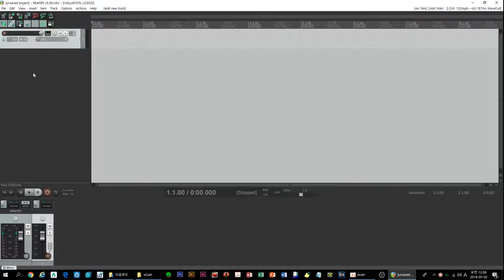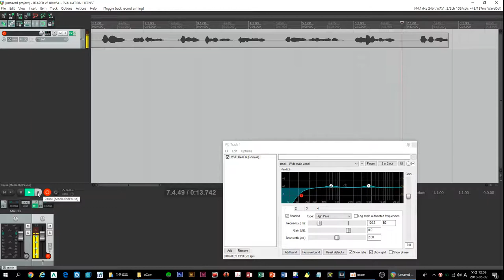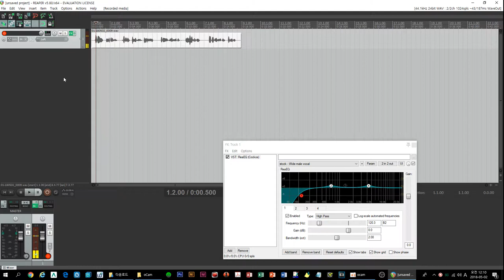Reaper로 녹음하기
큐베이스가 유료로 비싸다 보니 꺼려져서 상당한 기간동안 그냥 쓸 수 있는 Reaper라는 프로그램을 찾았는 데, 기본으로 내장된 플러그인이 장난이 아니다. 특히 내가 좋아하는 게 거의 다 들어 있다. VST가 장난이 아니다. 참 편리하다. 조금 더 봐야하겠지만 왜 이런게 안 알려졌을까?